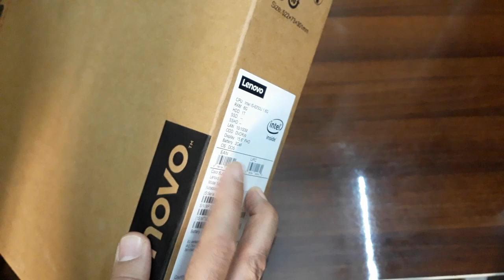مراجعة و فتح صندوق لابتوب lenovo ideapad 130-15ikb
مراجعة لابتوب لينوفو lenovo ideapad 130-15ikb
فتح صندوق لابتوب لينوفو lenovo ideapad 130-15ikb
lenovo ideapad 130-15ikb review
lenovo ideapad 130-15ikb unboxing